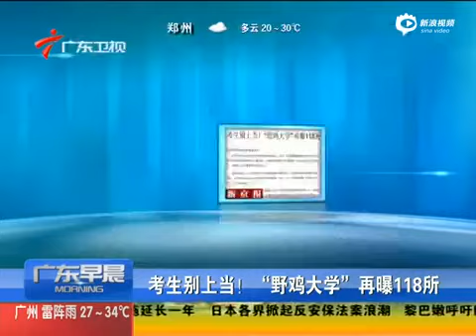20150519 总编辑时间 中国210所“野鸡大学”曝光 北京成重灾区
20150519 总编辑时间 中国210所“野鸡大学”曝光 北京成重灾区

凤凰卫视前身是星空传媒旗下的卫视中文台，于1991年开播。其后，卫星电视有限公司被新闻集团收购，随即进行改组，并引入刘长乐和陈永棋等人作.

6月27日晚，舜天主场1-4不敌上港的比赛后。南京奥体中心看台上赛后不愿退场的球迷与看台上负责安保的公安发生了激烈的肢体冲突。令人意想不到.

此“發叔”非港奸賣港賊所要等到場的新界土豪“發叔”